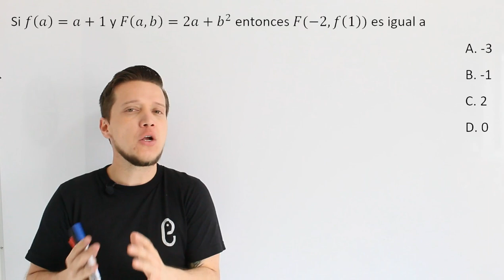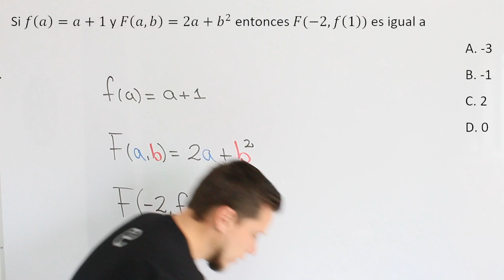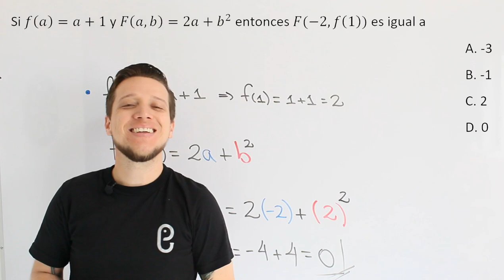🐘 Funciones - Ejercicio 39 🔥🚀